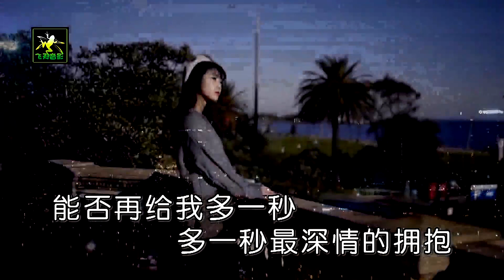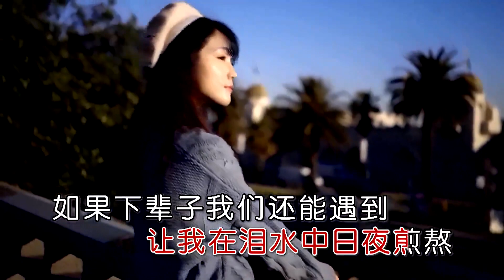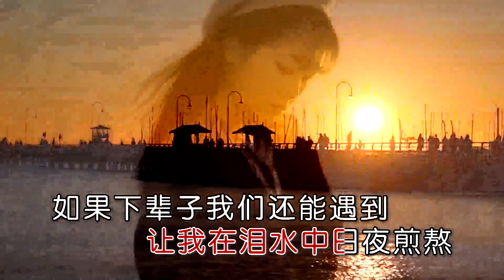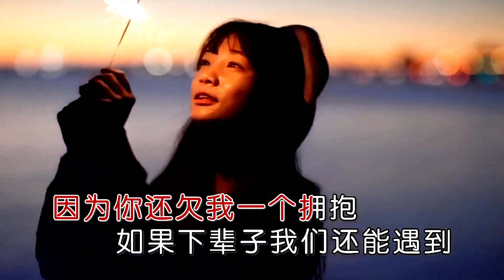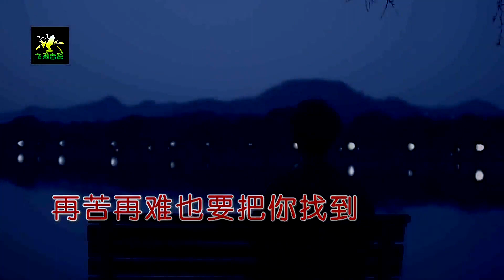给我多一秒拥抱-田娥-伴奏 KARAOKE